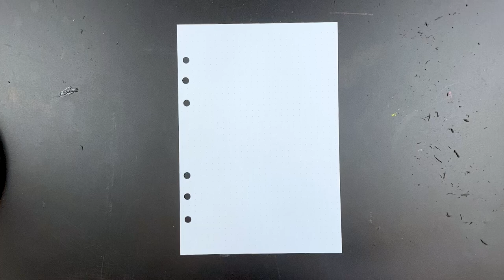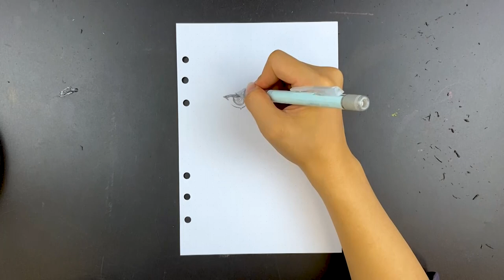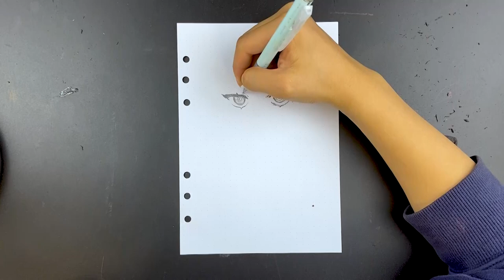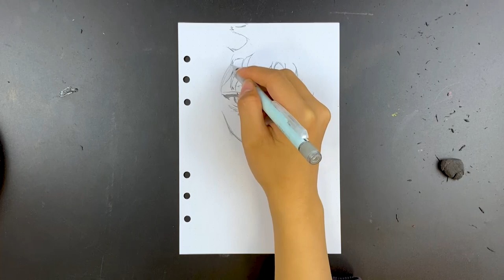Hướng dẫn các bước vẽ tranh từ AZ.